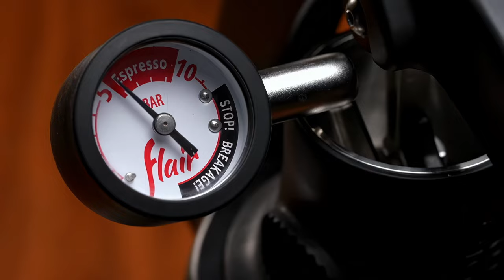Unconventional Espresso: A Sensory Journey of Unique Brewing - 4K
Indulge your senses in the mesmerizing world of Unconventional Espresso! Join us on a captivating journey where coffee artistry meets the extraordinary. In this professionally crafted film, we take you through the process of brewing a remarkably distinctive espresso that will leave you in awe.

Prepare to be captivated by the ambiance as we combine the art of cinematography with atmospheric music, creating an immersive experience that will tantalize your senses. Our meticulously chosen shots and expertly curated soundscape, incorporating ASMR elements, ensure a satisfying viewing experience that will transport you to a world of sensory bliss.

Watch as our skilled barista takes you step by step through the brewing process, meticulously selecting the finest beans and employing unique brewing techniques that result in an espresso like no other. Witness the precision and passion as each element comes together, from the gentle grinding of the coffee to the mesmerizing pour of the rich, aromatic liquid.

Experience the symphony of sounds—the soothing hum of the grinder, the delicate hiss of the brewing machine, and the gentle trickle of espresso filling the cup. Let your imagination run wild as you become immersed in the artistry of coffee making.

Prepare to be enchanted, as Unconventional Espresso transcends the ordinary and elevates the act of brewing into a soul-stirring experience. This film is designed to leave you with a deep sense of satisfaction and appreciation, ensuring you savor every moment.

Sit back, relax, and let the symphony of sights and sounds transport you to a world where coffee becomes an extraordinary sensory journey. Unconventional Espresso is a film that celebrates the union of art, passion, and the pursuit of coffee perfection.